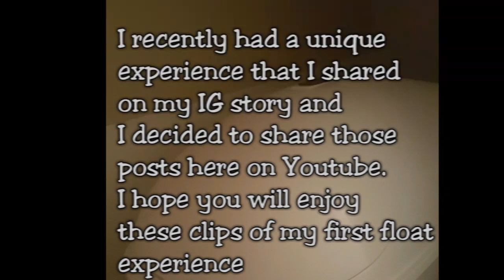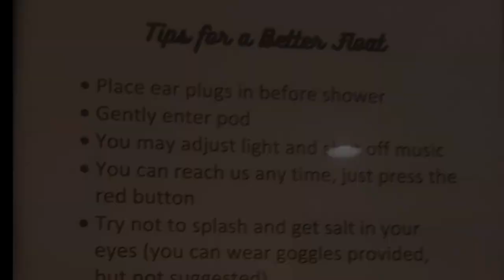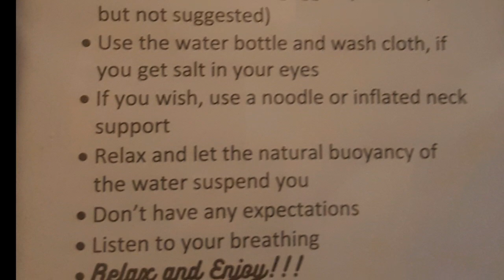My First Float Experience at Float RI (IG story)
What is a float experience?
A form of sensory deprivation known as REST (restricted environmental stimulation), which consists of floating for several hours in a dark, soundproof tank of water heated to body temperature, has been used to treat drug and smoking addictions, lower back pain , and other conditions associated with excessive stress.

I had a 60 min session at Float RI  a couple of weeks ago and I decided at the last minute to share my experience on IG in an IG story (@qochemist). Of course those stories only last for a short period of time so I had the forethought to download my story and share it with you all here in Youtube